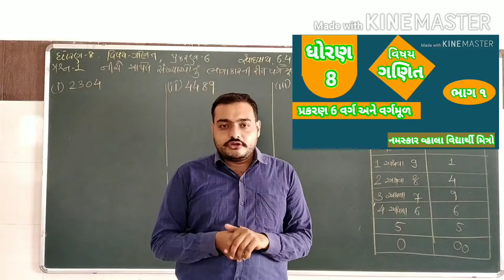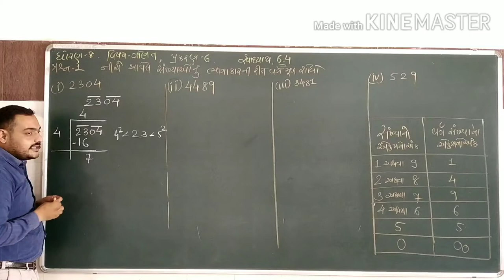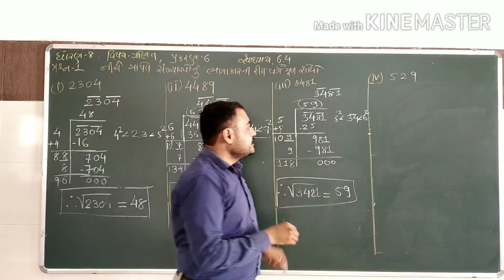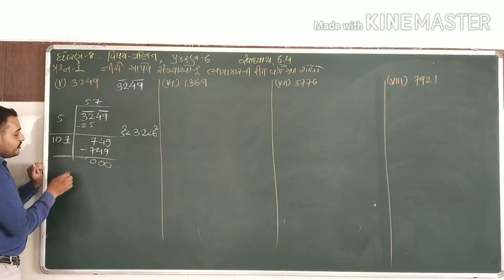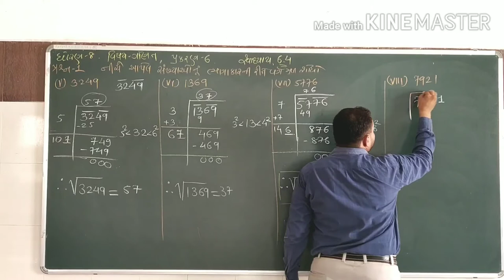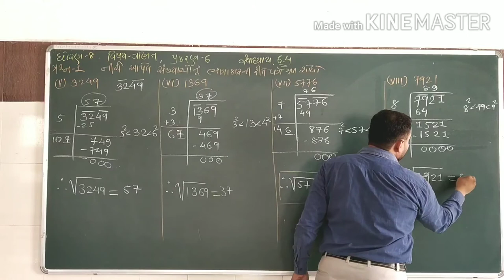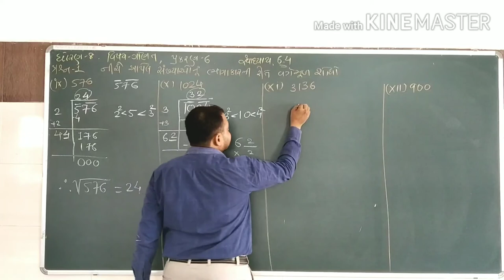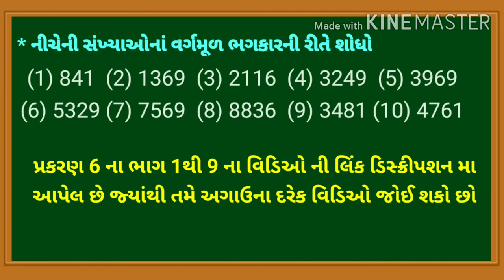Std 8 , Maths , પ્રકરણ ૬ , વર્ગ અને વર્ગમૂળ , સ્વા. ૬.૪ , ભાગ ૧૦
નમસ્કાર વ્હાલા વિદ્યાર્થી મિત્રો
અહિ પ્રકરણ 6 ના વિડિઓ ના 1 થી 9 ભાગ ની લિંક આપવામા આવેલ છે જેથી અગાઉના દરેક વિડિઓ સહેલાઇ થી તમે જોઇ શકશો અને કન્ટિન્યુ અભ્યાસ કરી શકશો

ભાગ 2